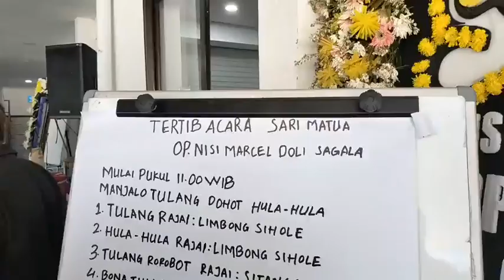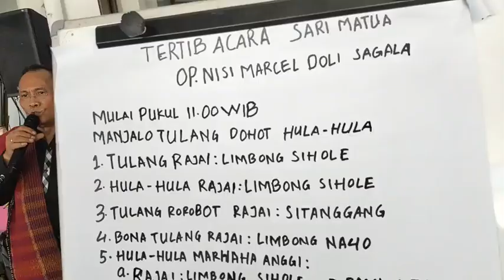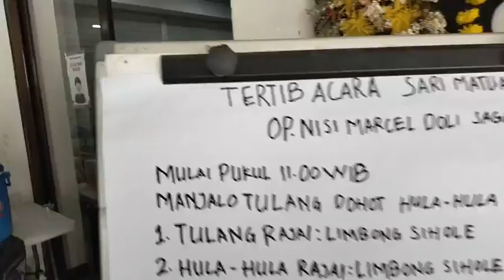PELAYANAN MUSIK DUKACITA SARIMATUA BPK SENANG SAGALA (OP NI SI MARSEL DOLI)-2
Manjalo Haroro ni Tulang Limbong Sihole

Served by Matthew's Music & Voice

Terima kasih banyak.